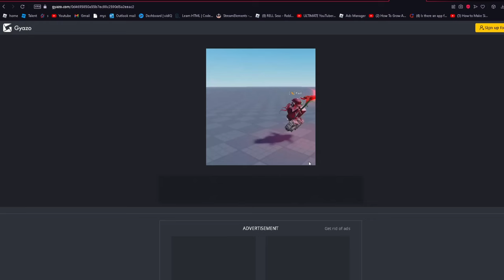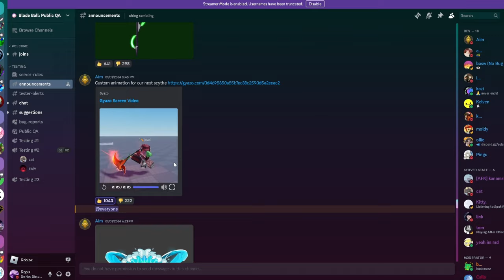Insane NEW WEAPONS In Blade Ball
New weapons are amazing in blade ball
Got High lag?